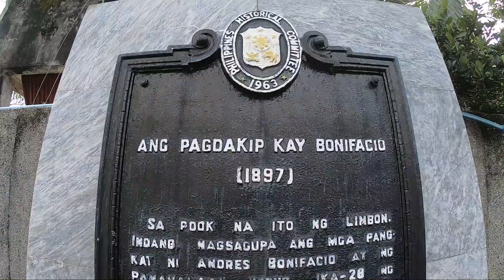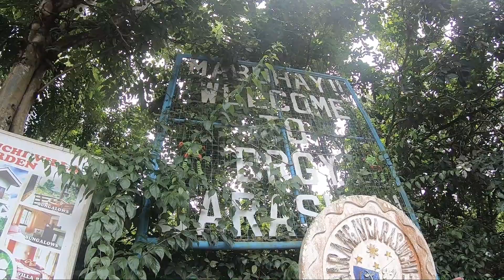HIDDEN PARADISE IN CARASUCHI INDANG + TAGAYTAY|LADY BIKER|B4 MECQ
Fieldtrip feels ang bike ride namin last saturday sa dami ng pinunthan nmin ( historical sites plus the hidden paradise in carasuchi at syempre Tagaytay)

The rest will be seen in the video.
Thank you TROPANG WEEKEND BIKERS FOR THE FUN-FILLED RIDE.